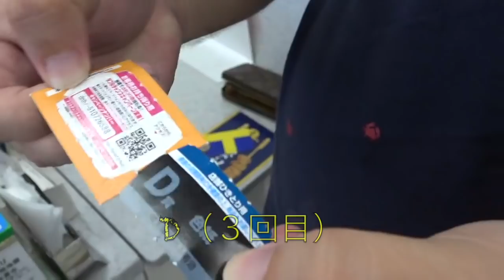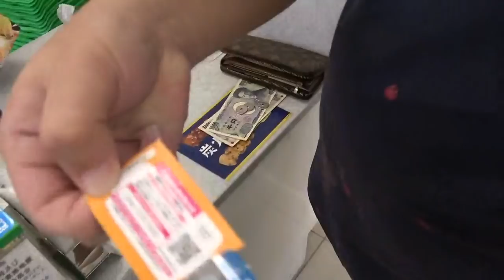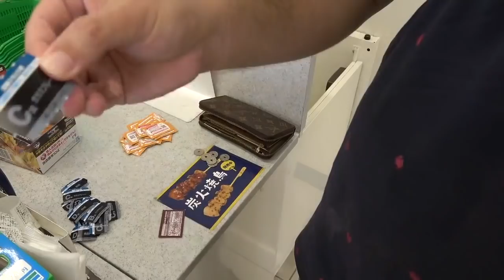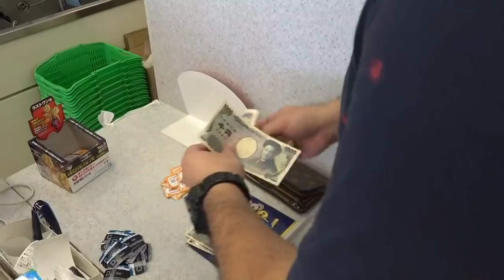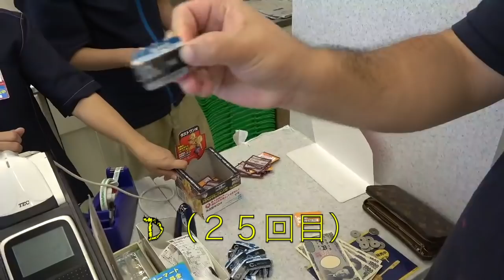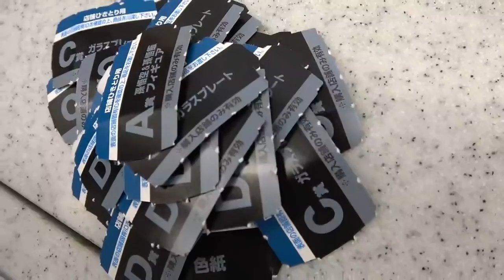衝撃の確率！？一番くじドラゴンボール（2018年9月）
こんにちは、ジョンジョンTVのジョンです。
一番くじドラゴンボール　VS EXISTENCE
A賞（孫悟空&孫悟飯フィギュア)
が当たるまで引いてみました。

[英語字幕提供]
あらたつ先生(業界最安値に挑戦中！HPはこちら→